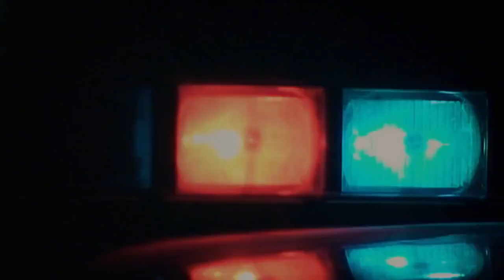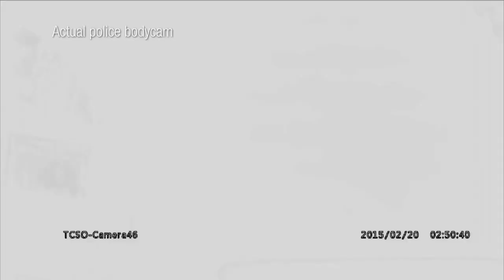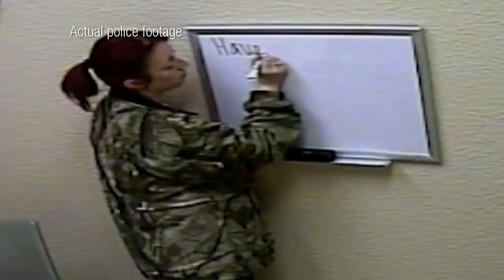Grande preocupação pelo sequestro de um homem | Lobo em Pele de Cordeiro | discovery+ Brasil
Segundo o depoimento de Sam, ela e sua família foram vítimas de criminosos que invadiram sua casa e sequestraram seu marido.